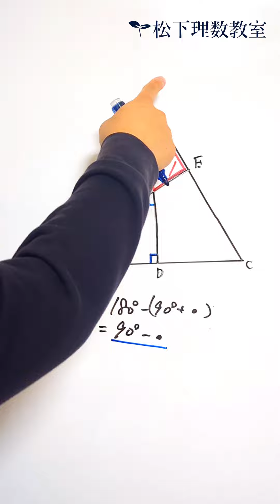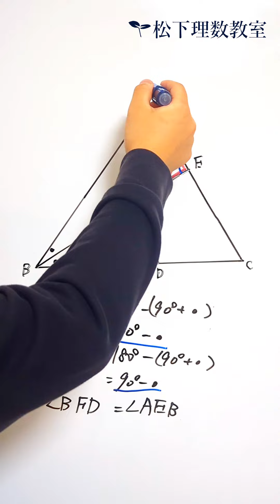【中２ 数学】△AEFは何三角形?